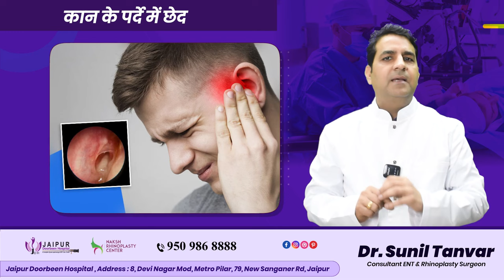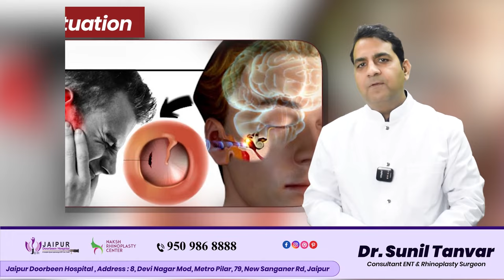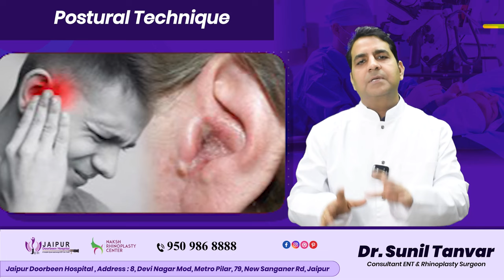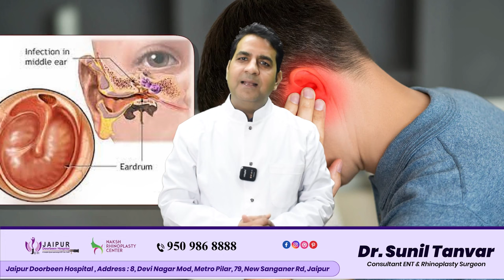जाने क्या Doorbeen Surgery vs Open Surgery कौन सा ऑपरेशन करवाना चाहिए | Dr Sunil Tanvar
@JaipurDoorbeenHospital के विशेषज्ञ ने Doorbeen Surgery vs Open Surgery कौन सा ऑपरेशन करवाना चाहिए और आपके लिए बेहतर विकल्प क्यों हैं? हमने इस वीडियो में सभी सर्जरी के फायदे और नुकसान के बारे में विस्तार से बताया है, साथ ही विशिष्ट परिस्थितियों में कौन सी सर्जरी बेहतर रहेगी। अधिक जानकारी के लिए वीडियो देखें।